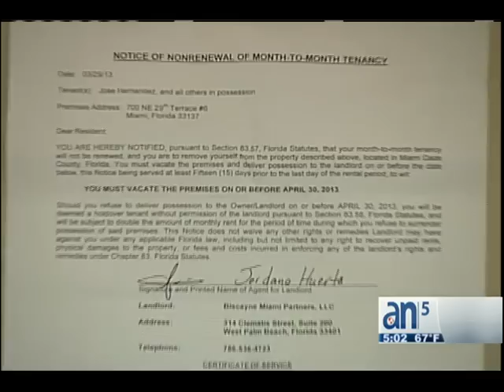Desalojan familias de edificio de Biscayne Shores